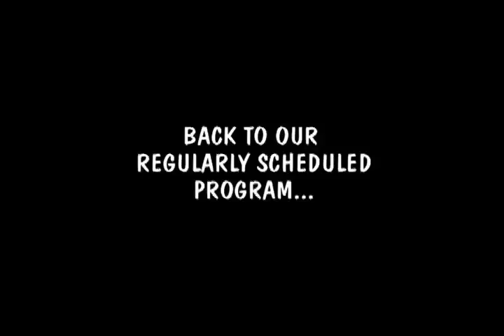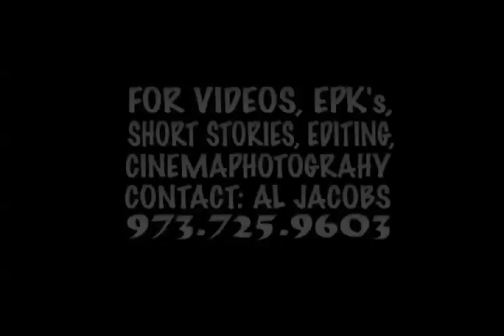CONTRABAND RECORDZ EPK PART2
PART 2... EPK FROM JURSEY UNDAGROUND FEAT/ CONTRABAND RECORDZ (SAL P, MOROC ISREAL, RAHMANIA, RIZZO(MATIC) YUNG KHA